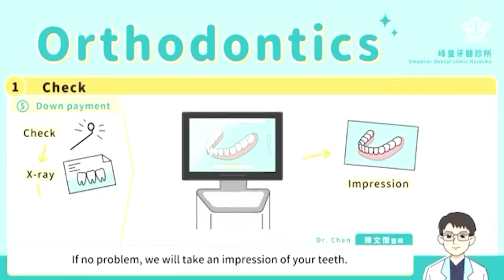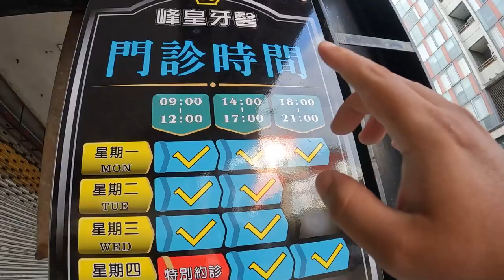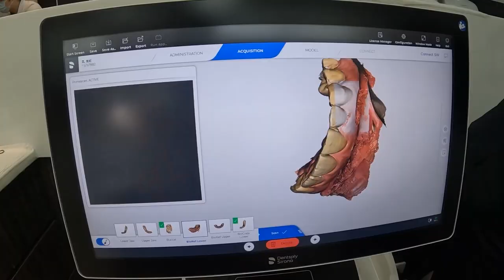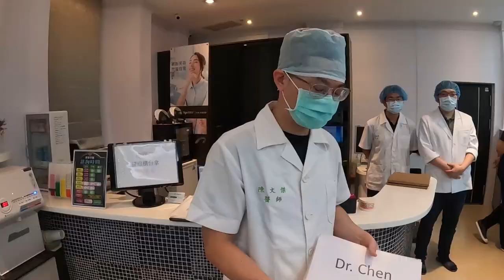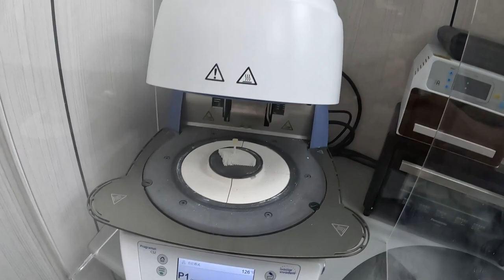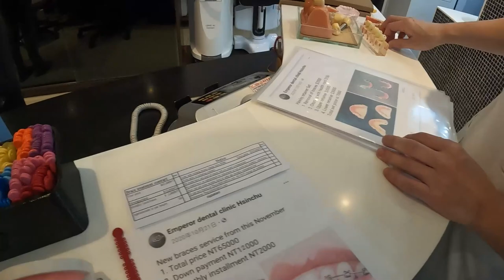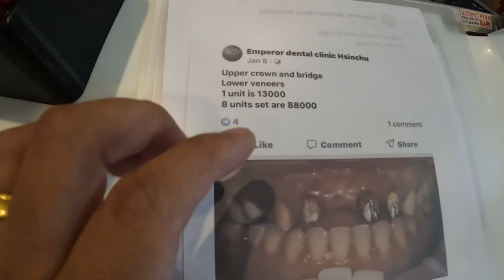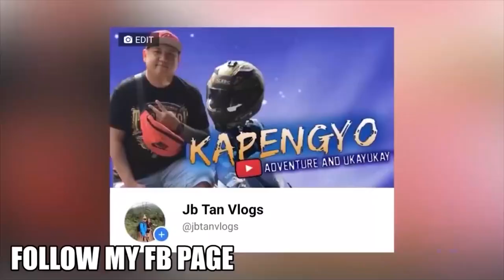EMPEROR DENTAL CLINIC HSINCHU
BRACE
VERNEER
CROWN
IMPLANT